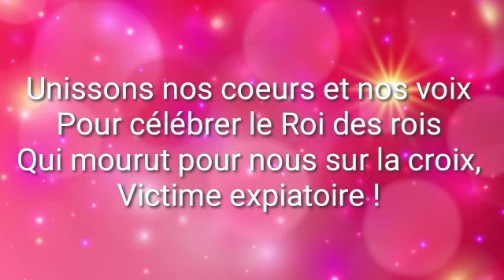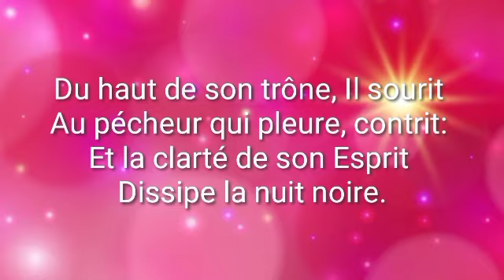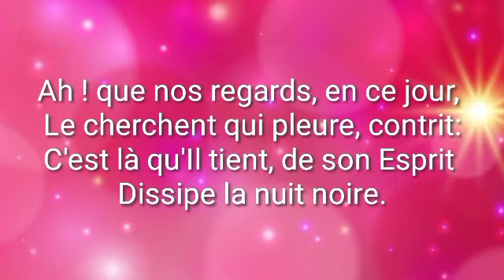BÉNI SOIT LE JOUR SEIGNEUR ( Adorons le seigneur)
*Chants d'adoration* est une chaîne YouTube à caractère chrétien publiant de la musique chrétienne en particulier, et ce qui peut aider à l'édification du corps de Christ.
 Nous proposons sur cette chaîne les paroles de vos cantiques chrétiens préférés et autre en partitions et en unisson pour une adoration et une louange parfaite du seigneur Jésus Christ.

Que Dieu vous bénisse🙏 richement !!!